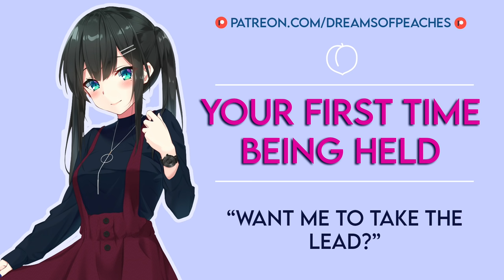ASMR RP || Let me hold you ♡ [First girlfriend] [Gentle] [Reverse confession] [Intimate] [F4M]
CREDIT:
Art: nightsteptrap123 on DeviantArt
Script: Dreams of Peaches

My amazing patrons, who make these videos possible and are gracious enough to help me continue making audios:

sneaky boi
Jocelyn Osborne
Polaris Trabem
ThomasVita
FranklinBest
Carter Summers
Wiggles
Iori Yowane
Andy Lee-Mitchell
ecyaj0210
ZerataX
Phil
BrRich
YeaTopKek
ChloPiercer
Revlin
Marcus Elvelund
Ryboy
Tyler Russes
Rayhan_2k
William Brink
Al Jenks
Jan
Conor
Robin
del
BeAnR
josey goede
Je Fi
Jade
Jordan Brown
AYY Lmao
Western Junction
Jason Kamil
George
Joseph Peng
Henkie Batsbak
Brandon
Ericv
Isaiah Mackey
Jaller Isuzu
Macka
h3adache
HZC
Tyler Anderson
Joe
Jacob Quitazol
Fangk
Washington Football Legend Matt McDonald
Little Squirrel ♡
Ross Charlton
Taylor Kline
Philip Skarp
Doug Conner
Adam Barden
Anh Minh
Wilmer Diaz
Daniel
Eric Squizzato
Tyler Potter
Hayden Espy
Carl
Quincey Weir
Bogos Binted
Paul Goguen
RufeteSwiftie
how to videos 2
Sevdin Sarihan
David
After Hours
John Gronkowsky
Lindsey Strohmaier
Nicolas Lampert
Alex P
Fibes RG
TheGasser
Lewyhine
Ashkon
Jack Andrews
Patrick Lewis
Daniel
Ryan Y
Elsa
Mak
Ashton_Bailey32
KingYikes
Riker Gold
snek
Diddo1990
Aaron Crandall
Harry Freeman
Frankie
Brandon Ferguson
Mr parrot
poundcake
Shane Keller
Jacob Maxmilion Lopez
Darc
William
Fuan
Irvom
Arsene
GEEKS
Ancatcher
william hewitt
Sooryansh Singh
guillermo
Mitchell Thomas
Cameron
Kealem
mrjoshua520
Sam
Ards0610
J
KG
Tyler Overstreet
Chris
Jesse Mullin
Michael
hertz_gg
xovertone
Bart
Kai
D!rtyBoy69
Pato
Sam
Liam Aqui
KankleLV
Mr Liberty
Chance Thrash
B
John ArrudA
Paladin Jack
youngJ666
Prudence Riddoch
Robert Robertson
Piggy King
Mathias Ritschl
Roudh
Mystic Thicc
Anonymous
Spletti
Alex Yates
Craig Collier
Stalbourne
Jarrett Janes
Cameron Pearse
Ro L.
Trakker
K
Alexus Robbins
PineconeFace
Ichiro_0
Dylan MacFarlane
31131819
flameskydevil
Togles
Magnus Esperanza
Liskolotto
Florian
Crimson Legion
Christian
Isaac Miller
Leighton
Jojo
Dannyy
Sheya
LittleMago
SurelyNotNoah
David Karlík
ganashsai vannithamby
chrislu71 .
Jack Stringer
It's Obvious If You Think About It
CharlieMike
IoanFurnham
David bucy
TheJokkel
Davide Magalhães
Stalio
HTD
Sir Redbeard
Kamakana
cameron earwaker
chev
Timrio
Samuteel
Jacob Dixon
Mutchizuki
ian
Dennis Flinck
Skye Heartnet
THG
Shiredude
SayMyName
ShinobiRengogun
Ben Pena
Jonathan Munoz
Marving Figueroa
Antonio Lomas
Andrew Eyssens
GoodGuyElad
Charalambos Georgiou
John Fahie
deepbluebada
Quad
Silent Rezamo Studios
Didier
Enxy
Jp
PoShizzle
Chad Chadley
Alexander Hoke
Zyriluna
Emanuel Holguin
Kendall
Misael A.
Jacketeer
Caitlin
Daskek
LoboLoco
Alia Åsten
oNeUp
vampkeep
Monado
Colin Chew
Tyen
Absolute Wagon
Grady Jaymes Smith
hexa.
MudD3R
Leve Jürgensen
Jason
Crank
Jakob
Andrea E
Tyler Mickela
Excalibrrr
Cameron Brannan
Sh0xyyy
Alexander Blomberg
SprekinZ
Walker Hall
Shawn
Mark
SteelmanHD
Thejew7
Vlad
Jawad
Drew Reed
Jacob Brooks
KJ. C
Ray Jiang
Halvor
Edward Leigh
Raigeta
Michael Wilson
status_poe
AzureBlu
Greg Wotton
Tyler Melee
Alice
Oonagh Little
Jay
marque
Justin
Elvi
Liam
Austin
Falk Meyer
DPGC
Jerry Gresham
Gisgo
Johnny Nighthawk
Thor Odinson
Bare views
Jerom
Christian
Zygmunt
Gunnar
Zam
Anzu Wyliei
d0tap1ayer
Falamar
Kristoffer A
Merddin Emrys
M. Meyer
Jordan Richard
Patrick H
Tuberculosis1192
Ashley Copcutt
Gnot
Ricky Guerrero
Vincent
Nick C.
jjonathann
NightHaven
James Shea
TTVStaticSavior FN
Sterryos
Warden D.
alex ingham
James Lee
Spencer Garver
Chase
Richard Samuels
BTECLindybeige
Dylan Butler
Matthew chell
T
David
Bram Labordus
Mykul
Emily Nelson
CVSrewardscard
Kyle Alvey
The_Narto
Andrew Long
Schnitzel_1
Floyd Eisert
Jaiden
Chris22
Calum
Greentop
Joshua
FatalLettuce
PrimadonnaKath
Callum Johnson
renren
Jacqueline
BROhorn
Matthew
Raul Magana
Rush
Jeremy Hull
Tom E
Aaron
Merjia
Ballistic Gnome
Phil
Wasp
Arry01
Ashley
AnEmuWinningAWar
Samuel Yeung
SemisPyre
Billy
Dan
Russian Oligarch Billionaire
Angelino
Mick
Kas
Apollo
Phendan
Matt
Myst